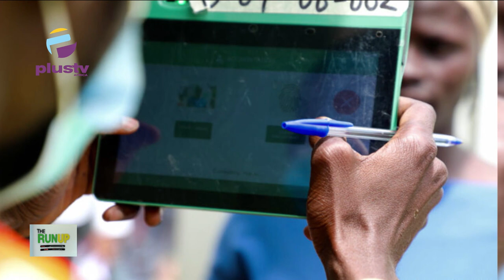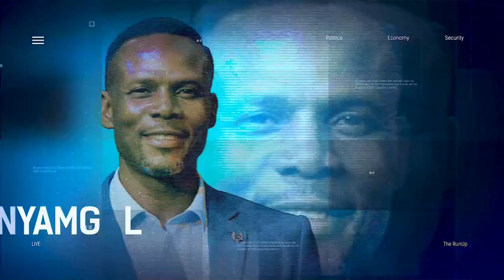Discussing Expectations For The March 18 Polls: Who Will Emerge As Winners?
Alexta Wilcox, Public Affairs Analyst joined us to discuss.